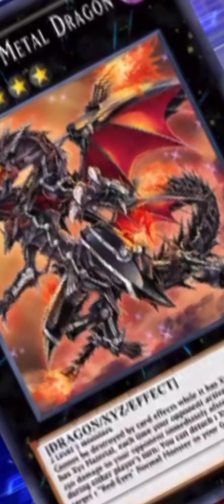When you want to play the game but PAIN is LIFE! (YuGiOh! Duel Links)